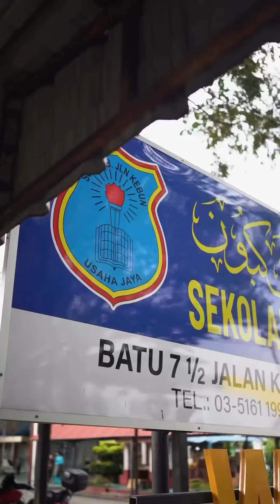Program Infak Makanan bersama Mukmin Pro